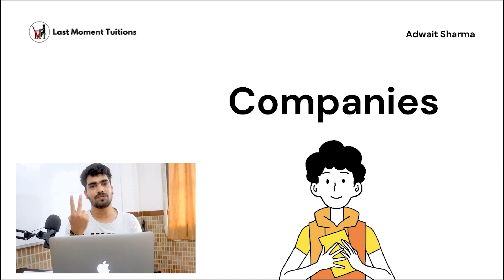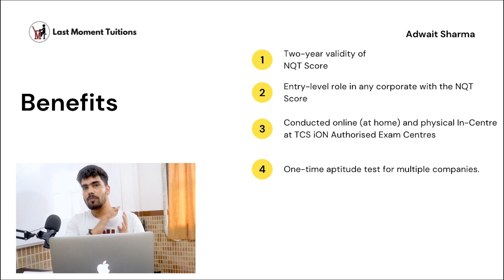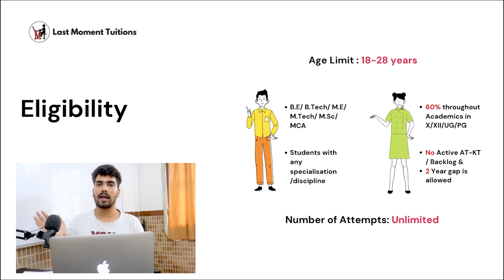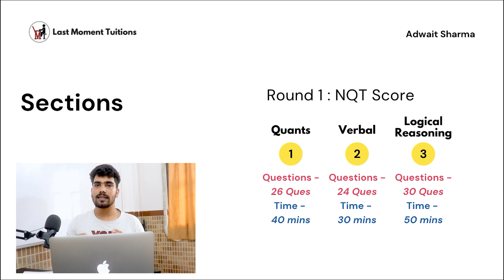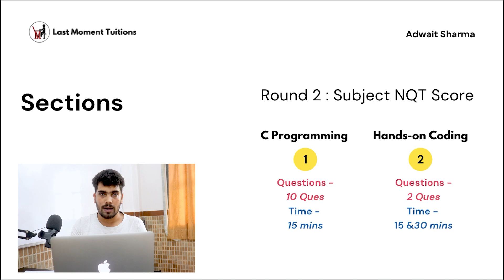What is TCS NQT Explained [ Benefits- Eligibility - Preparation- Validity -Syllabus ]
In this video, we have explained everything about TCS NQT exams with Eligibility | Preparation | Salary Package | Validity and Syllabus according to the latest update for 2022

📅Join Our TCS NQT Telegram Group for All TCS NQT Exam updates

Timestamps:
00:00 Introduction
00:37 Is this video useful
02:19 Which Companies consider this exam
03:05 Benefits of TCS NQT
04:50 Eligibility
08:16 Preparation